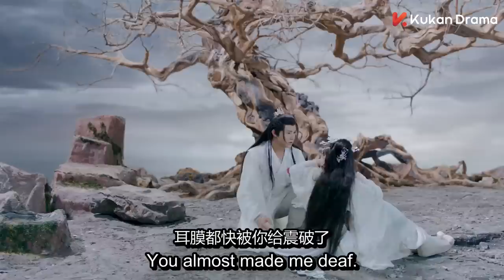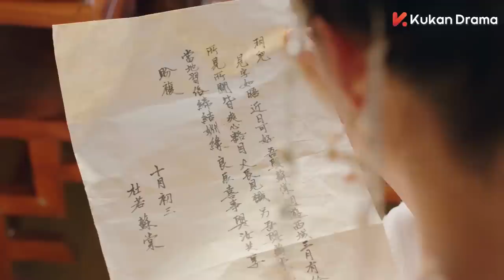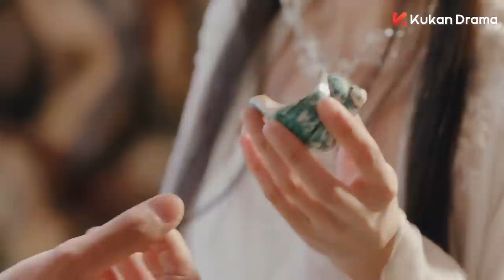【圆满结局】大结局！可爱厨娘和霸道岛主历经磨难终于修成正果 略懂夫妇开启幸福甜蜜的生活【黄圣池&郑合惠子&肖凯中|小厨娘和少岛主的甜宠爱情故事❤甜剧贩卖机】EP24-3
【剧情简介】嘉义年间的一座美食文明小岛，面馆主人陆玥儿（郑合惠子饰）虽从小备受继母压榨，但仍保持积极乐观的心态，善待他人。她因家庭原因稀里糊涂嫁给了花间岛少岛主花亦南（黄圣池饰）。但没想到，一直对陆玥儿穷追不舍的花亦南其实是因为父辈的遗嘱，要他和陆玥儿结婚才能继承这座岛。陆玥儿得知被利用后还是选择相信花亦南，与他继续生活下去，最后在他人的助攻下，花亦南终于知道自己深爱的人就是陆玥儿。